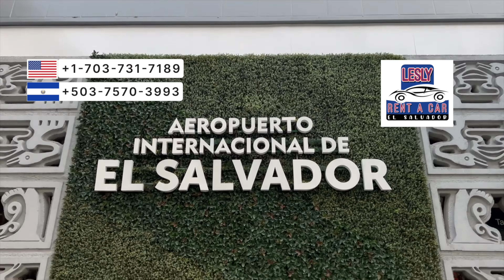PADRE OLIVA NO HAY LIBERTAD🔥FORTIN MAGAÑA INSURRECCION 🔥 LAS FALSAS ENCUESTAS🔥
0:00 INTRO
1:05 EL PADRE OLIVA Y LA LIBERTAD
3:10 LOS DERECHOS HUMANOS SE RESPETAN
4:05 FORTIN MAGAÑA ESTA LOCO
7:45 NAYIB BUKELE
8:43 EL CHINO FLORES Y LAS FALSAS ENCUESTAS

EN ESTE VIDEO HABLAREMOS DE  EE E PADRE NOS DEFINE LO DE O MO SER,SOGUIEN FOTIN MAÑANA LLAMOS A INSURRECCION  DE LOS SALVADOREÑO EL CHINO FLORES NO GISTO DE PERSONAS AGRADECIDAS.